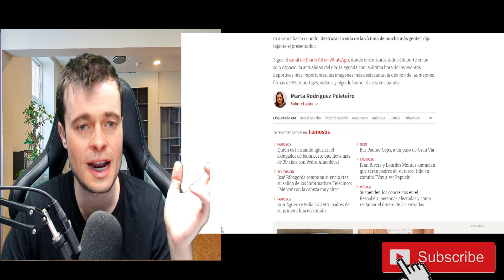🔴BRUTAL E IMPACTANTE ÚLTIMA HORA CASO DANIEL SANCHO TRAS LA SENTENCIA DE RODOLFO SANCHO EN TAILANDIA